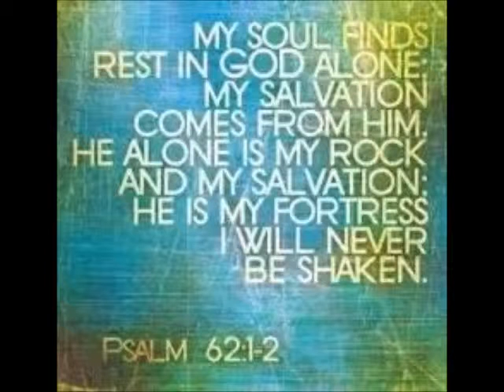January 4, 2015 Survival Gear for a New Year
Carriage Country Baptist Church